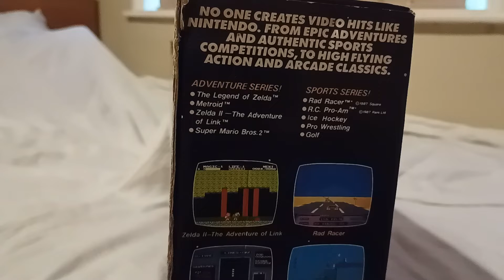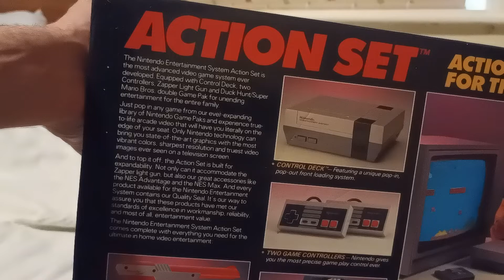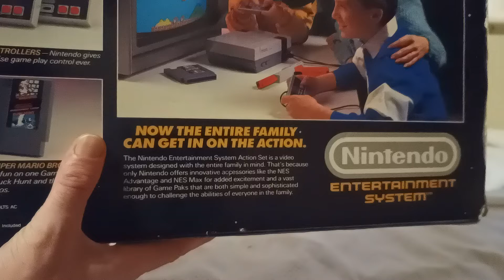Console Box Reactions #9 - Nintendo Entertainment System (NES)